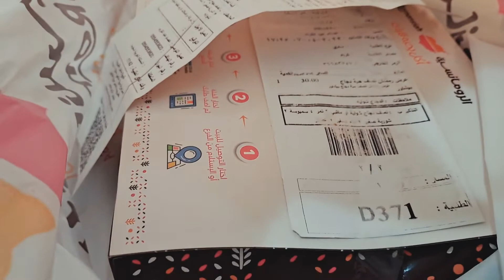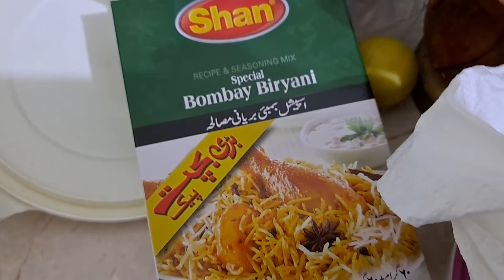Ramadan ka pehla JUMMA Mubarak | Prawns Biryani Recipe | Madiha Faraz